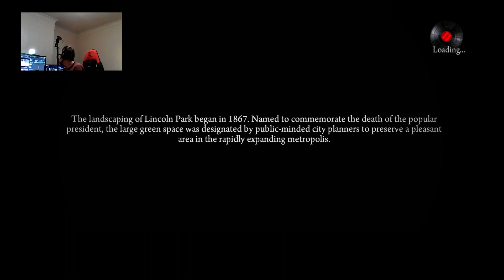Let's Play Mafia 2: Defintivite Editon Xbox Series X This time with a webcam lets see how this perfo